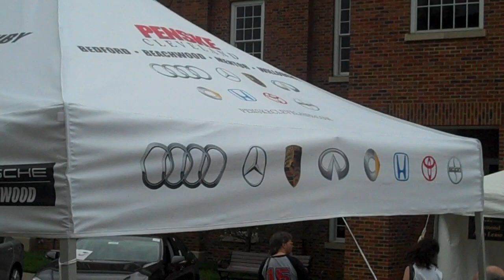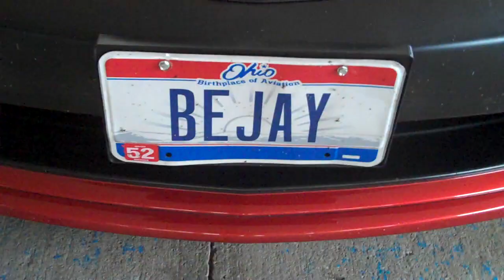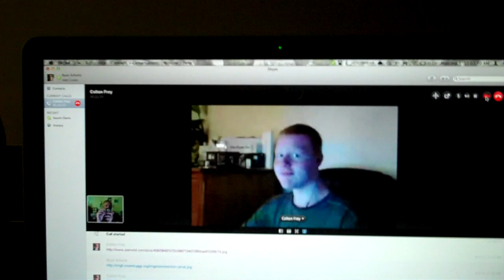SOFT'EES FAMILY PACK 9/4/11 - Day 266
i como las donas